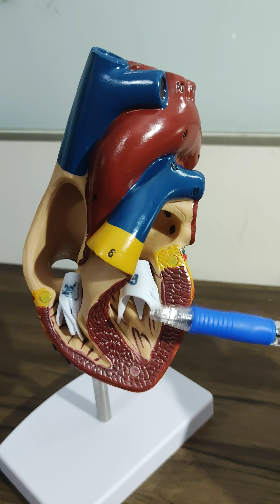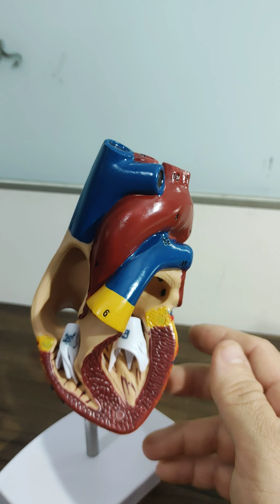Anatomia do coração | Curiosidades